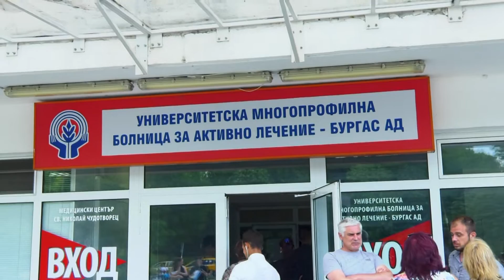Asko Bebek izpisvane